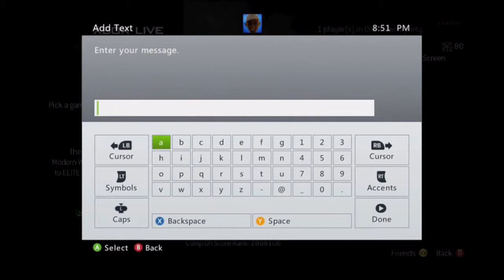Nerd Fight Slowmo vs. Brandon and Danny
Such a nerdy argument it's crazy. Decided to watch a random friend's theater as a background to the argument. Thanks Mokkee!